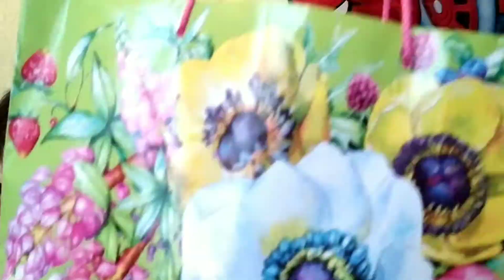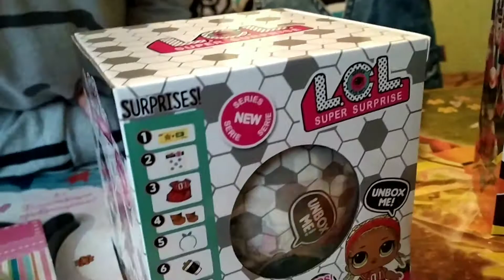Подарки от ЛЮБИМЫХ ДРУЗЕЙ 😍 Распаковка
В этом видео нам подарили очень много подарков: лол,  коллекционную машину,  тобот-робот,  свит бокс, украшения для девочек.